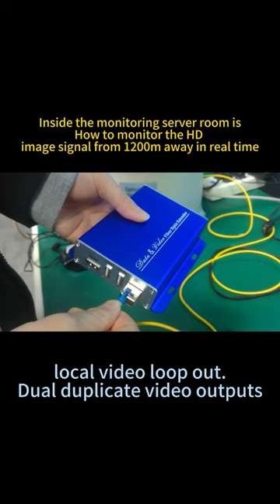Inside the monitoring server room isHow to monitor the HD image signal from 1200m away in real time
How to find us：
Beijing Yite Video Technology Co., Ltd.